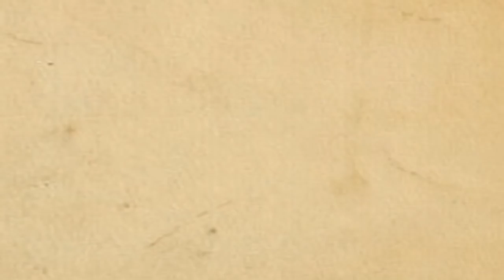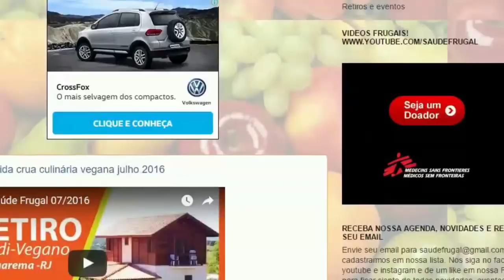MEUS EXAMES DE SANGUE APÓS VIVER DE FRUTAS POR 11 ANOS PRECISO DE SUPLEMENTOS? b12 proteina ferro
Eduardo Corassa, do site Saúde Frugal, convida o Médico Vegano (Dr. Charles) para analisar seus exames de sangue e verificar as condições de suas proteínas totais, B12 e outras questões que preocupam os veganos, crudivoros e frugivoros.

5 RAZÕES PARA SUBSTITUIR O ARROZ! Troque o arroz por isso!